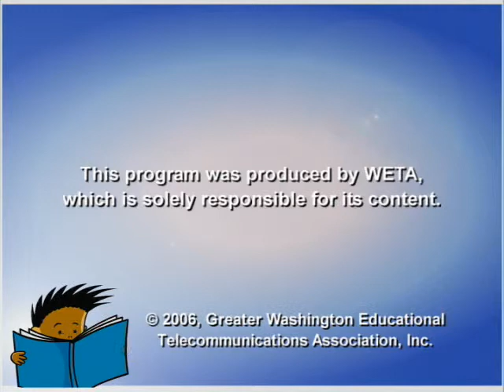Nikki Grimes (Danitra Brown)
Nikki Grimes was born in Harlem, but grew up in many different parts of New York. As a foster child from a broken home, she moved from place to place, always saying goodbye to new friends. Reading and writing became her survival tools. When she had no one else to talk to, Grimes wrote poems and stories about the things that were bothering her. As an avid reader, she checked out library books by day and read at night by flashlight.

Reading Rockets, a project of WETA
Production Company: Reading Rockets
Production Company: WETA